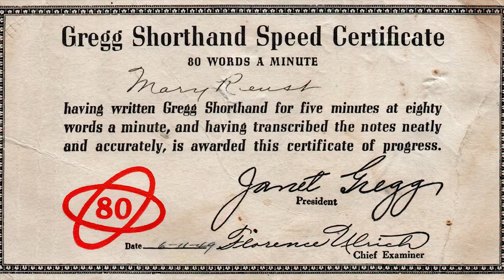Mary Bryant Memorial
Memorial video of Mary Bryant's life.